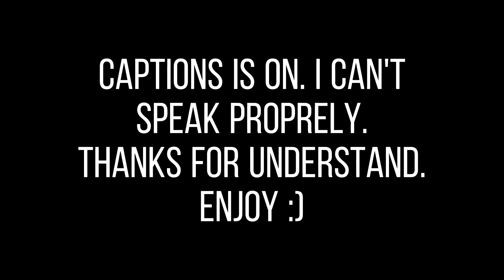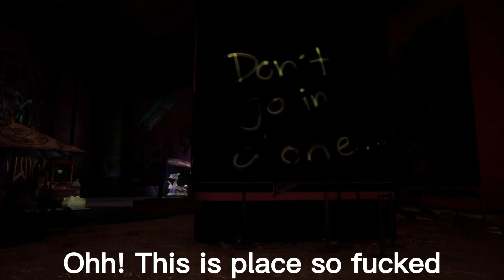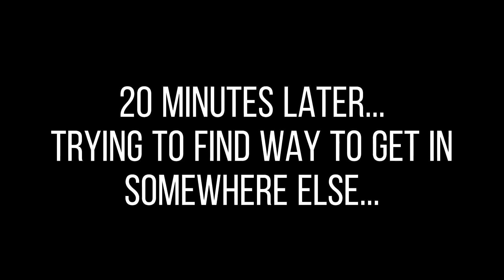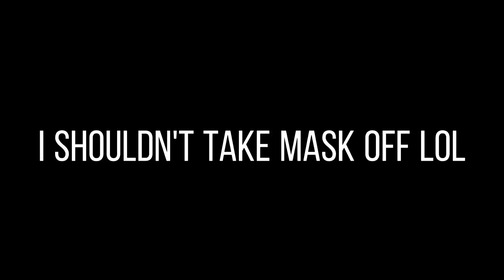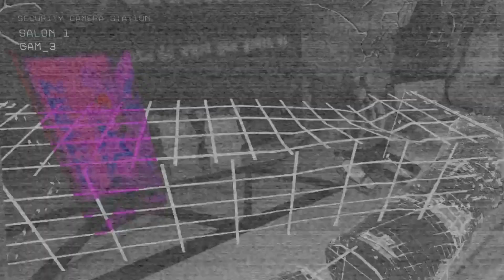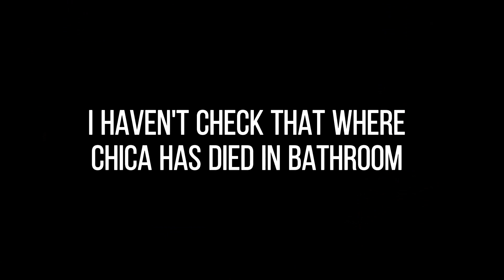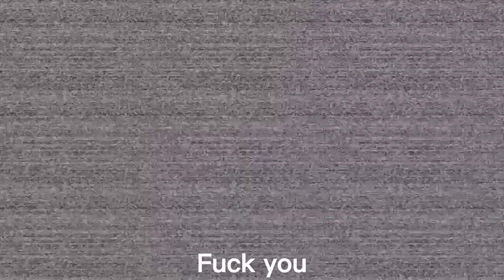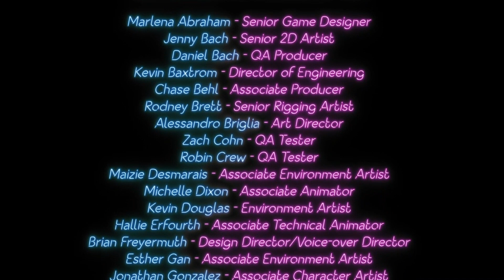FNAF RUIN Gameplay, Curses Words | Full game | PS4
Sorry for mistake spell on captions

I hope ur ears is okay